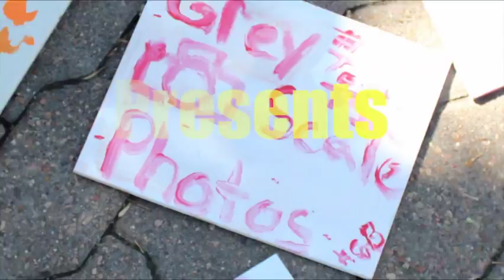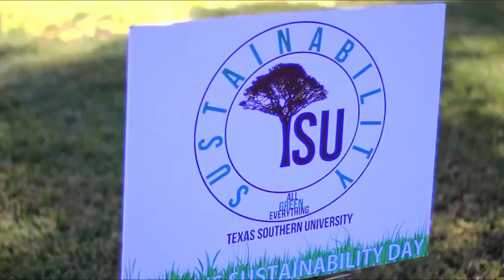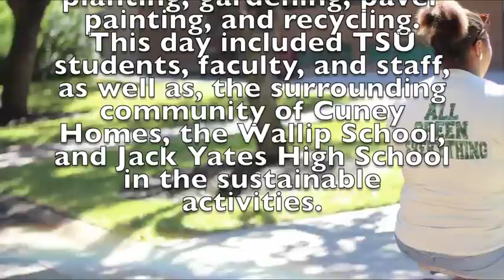Texas Southern University and Jack Yates High School All Green Everything